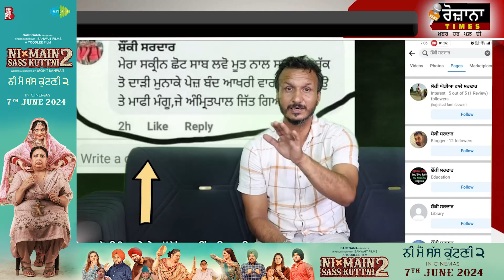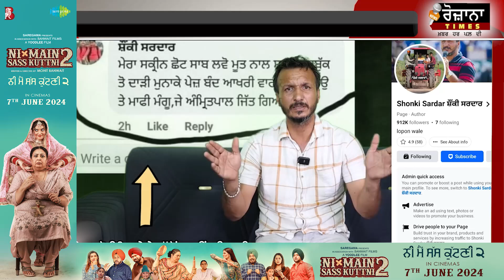BREAKING : ਫੇਰ ਕਸੂਤਾ ਫਸਿਆ ਲੋਪੋਂ ਵਾਲਾ ਅੰਮ੍ਰਿਤਪਾਲ ਦੇ ਮੁੱਦੇ 'ਤੇ ਫਸੇ ਪੇਚ ਹੁਣ ਲਾਈਵ ਹੋ ਕੇ ਚੱਕਤੇ ਪਰਦੇ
ਫੇਰ ਕਸੂਤਾ ਫਸਿਆ ਲੋਪੋਂ ਵਾਲਾ
ਅੰਮ੍ਰਿਤਪਾਲ ਦੇ ਮੁੱਦੇ 'ਤੇ ਫਸੇ ਪੇਚ
ਹੁਣ ਲਾਈਵ ਹੋ ਕੇ ਚੱਕਤੇ ਪਰਦੇ